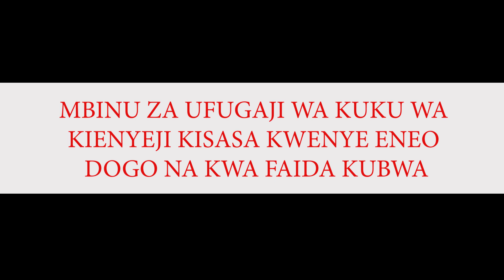MBINU ZA UFUGAJI WA KUKU WA KIENYEJI KISASA, KWENYE ENEO DOGO NA KWA FAIDA KUBWA.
kijana huyu ni mfugaji alietumia eneo lake vizuri sana, na kufuga kuku wengi sana ambao kwa siku anauza mayai trey 4 - 5 kwa siku mufwatilia makala hii huta juta na utajifunza kwenye ufugaji ya kuku wa kienyeji.